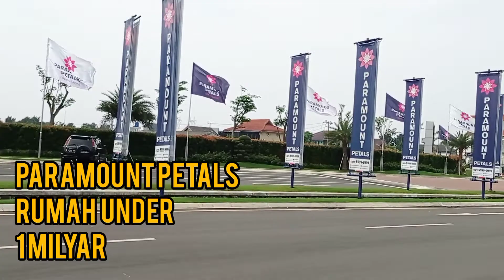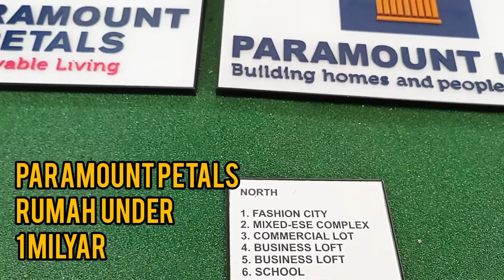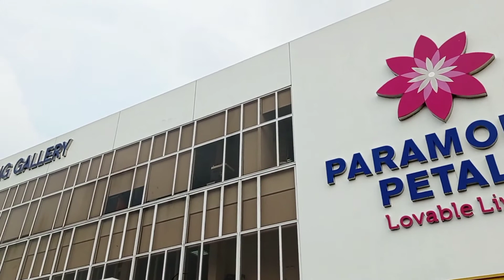BUSYET!! PARAMOUNT PETALS JUAL RUMAH HARGA UNDER 1MILYAR / RUMAH MEWAH HARGA MURAH DI TANGERANG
PARAMOUNT PETALS

Paramount Petals Merupakan kawasan kota mandiri di barat Jakarta dengan luas lahan 300 hektar. Di kembangkan oleh developer kenamaan dan terbesar di indonesia Paramount land.

Kawasan dengan konsep kota mandiri ini terdiri dari hunian (Residensial) dan komersial seperti Mall, Ruko, Perkantoran serta Pasar modern.

Dibangun dengan 2 tahap yang terbagi kawasan utara dan selatan, untuk tahap I akan di bangun di bagian selatan dengan 8 cluster yang terdiri dari 1000 unit rumah.

Sebuah hunian yang berwawasan masa depan dengan desain yang menawan, mewah dan elegan di balut oleh sentuhan arsitek terkemuka sehingga menghasilkan rumah idaman yang yaman, aman dan sehat untuk penghuninya.

Dengan mengutamakan keseimbagan alam paramount petals menghadirkan kehidupan yang sehat sekaligus menjadi tempat yang menyenangkan bagi kaum urban yang menginginkan suasana tenang.

Berada di lokasi strategis dengan akses mudah Paramount petals menjadi sebuah kawasan yang paling ideal untuk di tinggali.

Selangkah dari BSD City membuat kawasan ini sangat pesat dalam kemajuan infrastruktur dan ekonomi masyarakatnya.

25 Menit dari bandara Soekarno Hatta

25 Menit dari Jakarta Barat

10 Menit dari Gading Serpong

6 Menit dari Karawaci

Desain Bangunan Megah

Dengan Mengusung konsep Smart Home paramount petals di desain dengan teknologi terkini. Rumah dengan desain minimalis namun terlihat megah ini di bangun dengan doble dinding dan kualitas bangunan pilihan.

Ceiling yang tingi serta ventilator yang cukup untuk menjaga kesejukan dalam rumah sepanjang hari.

Investasi Menguntungkan

Tidak hanya berada di kawasan yang berkembang pesat, Paramount Petals juga akan memberikan nilai investasi yang tinggi dimana kawasan ini akan menjadi seperti serpong di kemudian hari.

Aksesnya yang mempunyai exit tol langsung di KM 26 tol (bitung) jakarta merak akan berdampak positif bagi para penghuni kawasan tersebut.

Nikmati kemudahan cara bayar dan diskon khusus untuk setiap pembelian rumah di paramount petals.

HARGA

Type 6x10 meter harga mulai 685 jutaan

Type 6x12 meter harga mulai 782 jutaan

Type 7x12 meter harga mulai 800 jutaan

CARA BAYAR

CASH KERAS

Cash Keras merupakan cara bayar yang paling efektif untuk pembiayaan pembelian rumah karena cara ini tidak ada beban cicilan rumah.

CASH BERTAHAP

Cara ini mirip dengan cash keras hanya saja ini konsumen bisa langsung mecicil rumah langsung ke developer dan tanpa bunga  biasanya memiliki tenor antara 12x atau 24x

KPR BANK

KPR Bank dapat di tempuh bila konsumen yang ingin mendapatkan pembiayaan pembelian rumah dengan sistem KPR melalui bank dengan keuntungan DP ringan dan cicilan terjangkau.